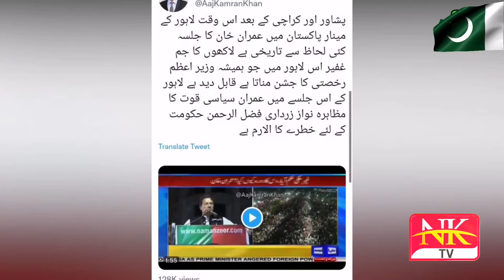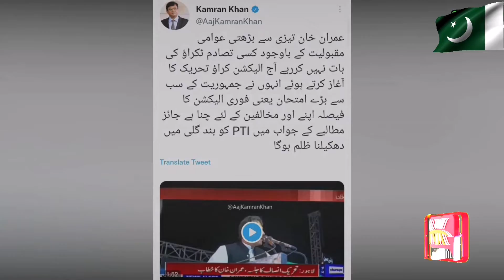Anchor person Kamran Khan reaction on Imran khan's Popularity | PTI Lahore jalsa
Leading anchor person and analyst Kamran Khan has said that the most unusual and shocking significance of Imran Khan Minar Pakistan Lahore Jalsa is the participation of a record number of women, children and families in the Jalsa.